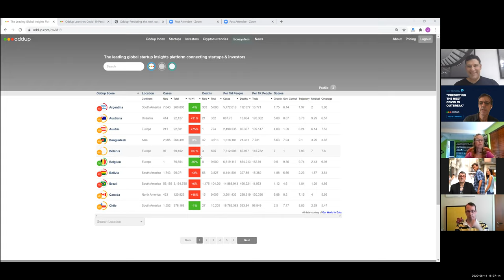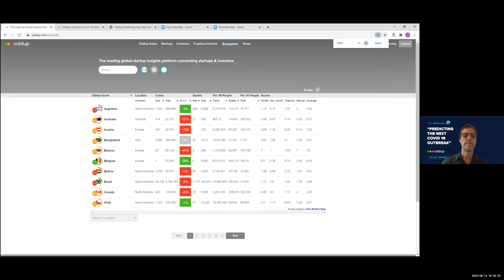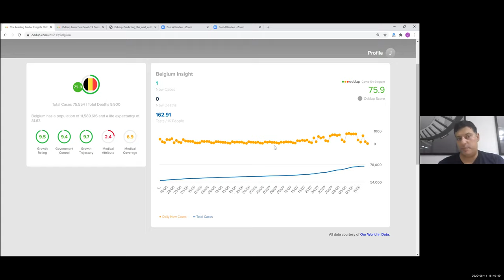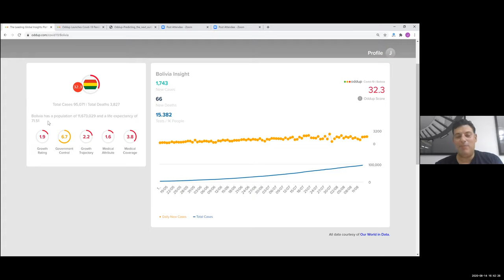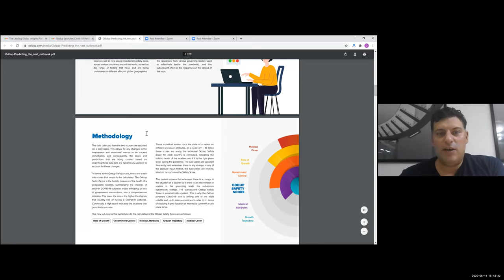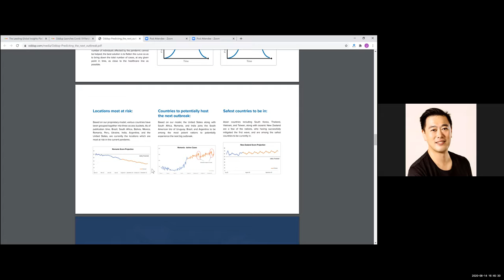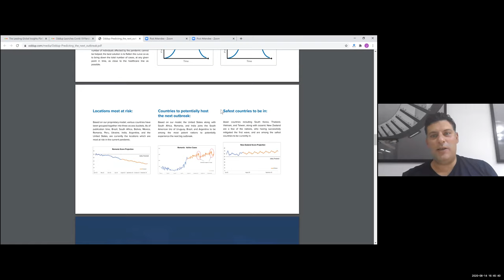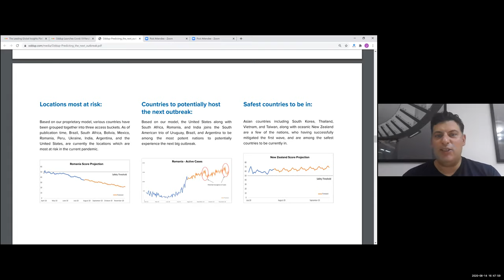"Can Data Predict the Next Covid 19 Outbreak", Zoomside Chat with James Giancotti, Oddup Co-founder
Worried that you're not getting the full picture on the Covid-19 pandemic?

Long-term Hong Kong based entrepreneur and investor, James Giancotti, has brought his "truth-telling" analytical resources to bear on the fight against SARS-CoV-2.

With the recent launch of the "Oddup Pandemic Predictive Tool", James is on a mission to provide desperately-needed transparency into "the patterns, behaviours and movements of this virus in order to build comprehensive analysis of where the next outbreak may occur."

The data is sourced from health, travel, business and financial movements to provide a "bigger view of this pandemic than you know".

Web Wednesday V127, recorded on Zoom on Friday 14th August, 2020.